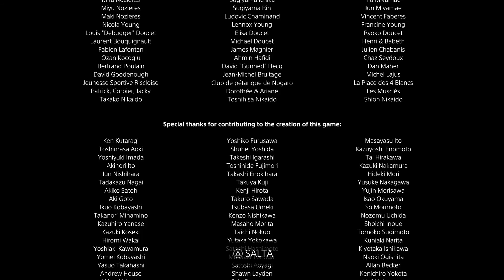Astro's Playroom : AIUTOOO!! Un T-Rex GIGANTE!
Ciao ragazzi, siamo giunti alla fine di questa mini-serie con "l'ultimo" episodio della storia di Astro's Playroom! Oggi siamo alla resa dei conti... Dobbiamo sfidare due colossi: i T-REX! Ce la faremo a completare il gioco?
*Ma quindi settimana prossima ore 19:00 non ci sarà un altro video di Astro's Playroom?
ASSOLUTAMENTE sì! Ci saranno due episodi EXTRA sulle prove a tempo per le prossime 2 domeniche!

*Prossimo episodio di Astro's Playroom: DOMENICA prossima ALLE ORE 19:00! (orario fuori programmazione)